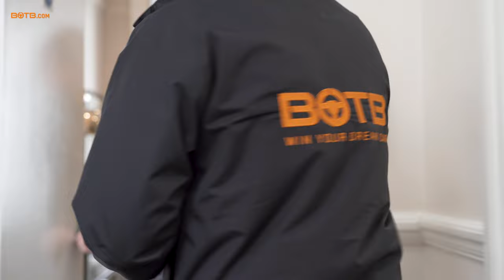£204,000 JACKPOT WIN! Land Rover Defender V8 + CASH. BOTB Car Competition Winner!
It was a beautiful sunny morning in London when Christian surprised this week's Dream Car winner, Ismail Ghandour who has bagged himself a brand new Defender 110 V8 worth a huge £104,000!

Lucky Ismail won way back in 2014 and was always confident his day would come again... and now it has!"What can I say?!" Ismail exclaimed excitedly whilst sitting inside the gleaming 500bhp SUV!

But the surprise wasn't over yet, because this Defender was on a special promotion last week, which meant it also came with a massive £100,000 cash! Ismail is already planning to give some to charity. How amazing!

Massive congrats Ismail!